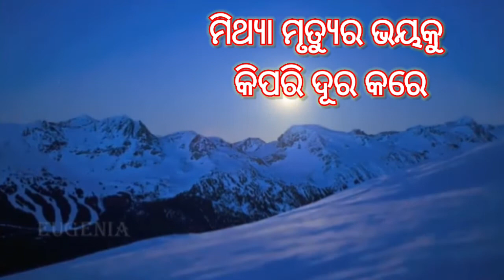ମିଥ୍ୟା ମୃତ୍ୟୁର ଭୟକୁ କିପରି ଦୂର କରେ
ସତମାର୍ଗ ସଂସ୍କାର ଧର୍ମୀ ଅନୁଚିନ୍ତାର ମୂଳ ଲକ୍ଷ୍ୟ, ଉଦେଶ୍ୟ ହେଉଛି ମଣିଷ ଅସଜଡ଼ା ଜୀବନକୁ କିପରି ପରିବର୍ତ୍ତନ କରି ପ୍ରକୃତ ଜୀବନର ମାର୍ଗ ସନ୍ଧାନ କରି ପାରିବ।

ଜୀବନକୁ ପରିବର୍ତ୍ତନ କରିବାର ମାର୍ଗ ହେଉଛି ସତ ମାର୍ଗ।

ମନୁଷ୍ୟର କ୍ରୋଧ ଓ ଅଭିମାନରୁ ହିଂସା ପ୍ରକୃତି ଉତ୍ପନ୍ନ ହୋଇଥାଏ। ଆମେ ଅନ୍ୟର ଦୁଃଖ ଦେଖି, ହୃଦୟ ଏକଦମ ନରମ (କୋମଳ) ହୋଇଯିବା କିମ୍ବା ଦୁଃଖକୁ ସାମ୍ନା କରି କଠୋରତା ହେବା ହିଁ ସତ୍ୟ ତଥା ବାସ୍ତବିକ ସ୍ଥିତିର ଏହା ସ୍ବାଭାବିକ ଲକ୍ଷଣ ଅଟେ। ହେଲେ ହିଂସା ଆଚରଣ କରୁଥିବା ମନୁଷ୍ୟର ଏହି ଗୁଣ ନଷ୍ଟ ହୋଇ ଫଳ ସ୍ବରୂପ ଅନ୍ୟକୁ ଦୁଃଖ ଦେଇ ନିଜେ ଦୁଃଖ ଭୋଗ କରିଥାଏ l
ଏ ସମସ୍ତ ବିଷୟକୁ ଅନୁଧ୍ୟାନ କଲେ ଆମେ ଜାଣିପାରିବା ଯେ, ସତ୍ୟ, ଧର୍ମ, ନ୍ୟାୟ ସହ ସକାରାତ୍ମକ ଚିନ୍ତାଧାରାକୁ ପାଥେୟ କରି ଦୈନନ୍ଦିନ ଜୀବନ ଅତିବାହିତ କରିବା ଦ୍ୱାରା ଆମେ ଜୀବନରେ ମାନସିକ ଶାନ୍ତି ପାଇବା ସହ ବିଭିନ୍ନ ମାନସିକ ଓ ଶାରୀରିକ ରୋଗରୁ ଦୂରେଇ ରହି ଶାନ୍ତିରେ ଜୀବନ ଅତିବାହିତ କରିପାରିବା l

◆ଜୀବନ କ୍ଷଣଭଙ୍ଗୁର । ଏହା ଉପଲବ୍ଧି କରି ସମସ୍ତ ପ୍ରକାର ଦ୍ୱେଷ ଓ କଳହରୁ କ୍ଷାନ୍ତ ହୁଅ ।
◆ଘୃଣାଦ୍ୱାରା ଘୃଣାର ବିଲୋପ ଘଟେ ନାହିଁ । ବରଂ ପ୍ରେମଦ୍ୱାରା ହିଁ ଘୃଣାକୁ ଜୟ କରିହୁଏ । ଏହା ଚିରନ୍ତନ ସତ୍ୟ ।
◆ଯିଏ ଉଦ୍ୟୋଗୀ, ନିବିଷ୍ଟମନା, ସଚ୍ଚରିତ୍ର, ସଂଯତ, ଶିଷ୍ଟ ଓ ଜାଗ୍ରତ – ତାଙ୍କର ଯଶ ଉତ୍ତୋରତର ବୃଦ୍ଧି ପାଇଥାଏ ।
◆ସହାଧ୍ୟାୟୀ, ସଦାଧ୍ୟାୟୀ ଏବଂ ସତତ ଉଦ୍ୟମୀ ପ୍ରଜ୍ଞାବାନ ବ୍ୟକ୍ତିମାନେ ସ୍ୱୀୟ ଅଧ୍ୟବସାୟ ବଳରେ ଅନୁପମ ବନ୍ଧନମୁକ୍ତ ‘ନିର୍ବାଣ’ ଉପଲବ୍ଧି କରିପାରନ୍ତି ।
◆ଯାହାର ମନ ଦୃଢ ନୁହେଁ, ଯିଏ ସତ୍ଜ୍ଞାନ ଶିକ୍ଷା ରହିତ ଏବଂ ଯାହାଙ୍କର ଆତ୍ମପ୍ରତ୍ୟୟ ଅଟଳ ନୁହେଁ, ସେପରି ବ୍ୟକ୍ତିର ଜ୍ଞାନ କଦାପି ପରିପୂର୍ଣ୍ଣ ହୋଇପାରେ ନାହିଁ ।
◆ଯେଉଁ ଅଜ୍ଞ ବ୍ୟକ୍ତି ନିଜ ଜ୍ଞାନର ସୀମିତତା ହୃଦୟଙ୍ଗମ କରି ପାରନ୍ତି, ତାଙ୍କୁ ଅନ୍ତତଃ ତଥାବିଧି ଜ୍ଞାନୀ କୁହାଯାଇପାରେ । ମାତ୍ର ଅଜ୍ଞ ହୋଇ ସୁଦ୍ଧା ଯିଏ ନିଜକୁ ଜ୍ଞାନୀ ମନେକରେ ସେ ହିଁ ପ୍ରକୃତ ନିର୍ବୋଧ ।
◆ଯେଉଁ କର୍ମ କଲେ ଅନୁତାପ କରିବାକୁ ପଡେ ତାହା କୁକର୍ମ । ମାତ୍ର ଯେଉଁ କର୍ମଦ୍ୱାରା ମନରେ ଆନନ୍ଦ ଉଲ୍ଲାସ ସୃଷ୍ଟିହୁଏ ତାହା ସୁକର୍ମ ।
◆ହିଂସା, ଚୌର୍ଯ୍ୟ, ଯୌନଲିପ୍ସା, ମିଥ୍ୟା କଥନ, ଅପବାଦ, କର୍କଶ କଥା, ଅସଂଯତ ଆଳାପ, ଲୋଭ, ବିଦ୍ୱେଷ ଓ ଅନ୍ଧ ବିଶ୍ୱାସ- ଏସବୁ ଅଶୁଭ ମାର୍ଗ । ଏଣୁ ଏଥିରୁ ମନକୁ ନିବୃତ ରଖ ।
◆ପାପକର୍ମର କୁଫଳ ସଙ୍ଗେସଙ୍ଗେ ମିଳେ ନାହିଁ । ଯେପରି ସଜ ଦୁଗ୍ଧ ନିମିଷକେ ଛିଣ୍ଡିଯାଏ ନାହିଁ । ପାଉଁଶ ଭିତରେ ନିଆଁ କୁହୁଳିଲା ପରି କୁକର୍ମର ଫଳ ମୂଢ ଜନଙ୍କୁ ଅଲକ୍ଷିତରେ ଦହନ କରୁଥାଏ ।
◆ସାଧୁ ପୁରୁଷ ସବୁ ପ୍ରକାରର ତୃଷ୍ଣା ପରିହାର କରନ୍ତି । ଧମ୍ମପରାୟଣ ବ୍ୟକ୍ତି ସୁଖ ସମ୍ଭୋଗର କାମନା ରଖି ବାକ୍ୟାଳାପ କରନ୍ତି ନାହିଁ । ଜ୍ଞାନୀଜନ ସୁଖ ତଥା ଦୁଃଖରେ ନିର୍ବିକାର ରହନ୍ତି ।
◆ଜ୍ଞାନସିଦ୍ଧିର ସପ୍ତାଙ୍ଗ ହେଉଛି: ସ୍ମୃତି, ସତ୍ୟ, ବୀର୍ଯ୍ୟ, ପ୍ରୀତି, ପ୍ରଶାନ୍ତି, ସମାଧି ଓ ଉପେକ୍ଷା । ଯେଉଁମାନଙ୍କର ମନ ଏହି ସପ୍ତାଙ୍ଗଦ୍ୱାରା ସମୁନ୍ନତ, ଯେଉଁମାନେ ସକଳ ତୃଷ୍ଣା ପରିହାର କରି ତ୍ୟାଗରେ ଆନନ୍ଦ ଲାଭ କରନ୍ତି – ସେହିମାନେ ହିଁ ମୁକ୍ତ, ଦୀପ୍ତିମାନ ।
◆ଯେଉଁ ବ୍ୟକ୍ତି ଅନ୍ଧବିଶ୍ୱାସର ବଶବର୍ତ୍ତୀ ନୁହଁନ୍ତି, ଯିଏ ନିର୍ବାଣ ଦର୍ଶନ ଅବଗତ, ଯିଏ ପୁନର୍ଜନ୍ମ ବିଶ୍ୱାସ କୁ ଅସ୍ୱୀକାର କରିଛନ୍ତି, ଯିଏ ସମସ୍ତ ଇପ୍ସା, ଲିପ୍ସା ତ୍ୟାଗ କରିଛନ୍ତି ସେ ହିଁ ଯଥାର୍ଥରେ ମହାପୁରୁଷ ।
ଗ୍ରାମ ହେଉ, ଜଙ୍ଗଲ ହେଉ, ଉପତ୍ୟକା ହେଉ କି ପାହାଡ ହେଉ- ଯେଉଁଠି ଅର୍ହତ (ଜ୍ଞାନୀ) ମାନେ ବାସକରନ୍ତି ସେହି ସ୍ଥାନ ହେଉଛି ଆନନ୍ଦମୟ ।
◆ଗୁରୁଜନଙ୍କୁ ଭକ୍ତି ଓ ଜ୍ଞାନୀଜନଙ୍କୁ ସମ୍ମାନ ପ୍ରଦର୍ଶନ କଲେ ଚତୁର୍ବିଧ ମଙ୍ଗଳ ହୁଏ, ଯଥା: ଆୟୁ, ରୂପ, ସୁଖ ଓ ବୀର୍ଯ୍ୟ ପ୍ରାପ୍ତି ହୋଇଥାଏ ।
◆ନଷ୍ଟ ଚରିତ୍ର, ଅସଂଯମୀ ହୋଇ ଶହେ ବର୍ଷ ବଞ୍ଚିବା ଅପେକ୍ଷା ଶୀଳ ପରାୟଣ ଓ ଧର୍ମଶୀଳ ହୋଇ ଦିନଟିଏ ମାତ୍ର ବଞ୍ଚି ରହିବା ଭଲ ।
◆ପୁଣ୍ୟକର୍ମ ଥିଲେ ଏହା ପୁନଃପୁନଃ କରିବାକୁ ସଚେଷ୍ଟ ହୁଅ । ପୁଣ୍ୟକର୍ମ କରିବାରେ ଆନନ୍ଦ ଅନୁଭବ କର । କାରଣ ସତ୍କର୍ମର ଗଚ୍ଛିତ ଫଳ ସୁଖମୟ ।
କୁକର୍ମର ଫଳ, ପାପର ପରିଣାମ ଭୋଗ କରିବାକୁ ହିଁ ହେବ । ଯୁଆଡେ ବି ଯାଅ ଦୁଷ୍କୃତିର ଫଳରୁ ନିଷ୍କୃତି ନାହିଁ ।
ଅନ୍ତରୀକ୍ଷ, ସମୁଦ୍ର ବକ୍ଷ ଅଥବା ପର୍ବତ ଗହ୍ୱର- ପୃଥିବୀରେ ଏପରି କୌଣସି ସ୍ଥାନ ନାହିଁ, ଯେଉଁଠି ମୃତ୍ୟୁରୁ ତ୍ରାହି ଅଛି ।
କାହାରିକୁ କର୍କଶ କଥା କୁହନାହିଁ; ଯାହାକୁ କହିବ ସେ ସେହିପରି ପ୍ରତ୍ୟୁତ୍ତର ଦେବ ।
ଉଲଗ୍ନ ଶରୀର, ମୁଣ୍ଡିତ ବା କଟାକେଶ, ଦୂଷିତ ଦ୍ରବ୍ୟାବରଣ, ଉପବାସ, ଭୂତଳରେ ଶୟନ, ଭସ୍ମ ବା ଧୂଳି ଲେପନ ଓ କ୍ଳେଶାସନ- କେଉଁଥିରେ ମନୁଷ୍ୟର ଚିତ୍ତ ଶୁଦ୍ଧି ହେବନାହିଁ, ଯେ ପର୍ଯ୍ୟନ୍ତ ତା’ ମନରୁ ମୋହ ଦୂର ହୋଇନାହିଁ ।
◆ଯାହା ଉତ୍ତମ ବୋଲି ଭାବୁଛ ପ୍ରଥମେ ତାହାକୁ ଆଚରଣ କର ଓ ପରେ ତାହା କରିବାକୁ ଅନ୍ୟମାନଙ୍କୁ ପରାମର୍ଶ ଦେବ ।
ନିଜେ ହିଁ ନିଜର ଆଶ୍ରୟଦାତା ପ୍ରଭୁ । ନିଜକୁ ସୁସଂଯତ କର ।
◆ଜାଗ୍ରତ ହୁଅ, ଯତ୍ନଶୀଳ ହୁଅ । ସାଧୁ ଜୀବନଯାପନ କର ଓ ସଦାଚାରୀ ହୁଅ ।
ସତ୍ ଆଚରଣ କର । କଳୁଷିତ ଜୀବନ ପରିହାର କର ।
◆ଲୋଭଠାରୁ ବଳି ଆଉ ଅଗ୍ନି ନାହିଁ, ଦ୍ୱେଷଠାରୁ ବଳି ଅପରାଧ ନାହିଁ; ପଞ୍ଚସ୍କନ୍ଧ ଆଧାରିତ ଜୀବନଠାରୁ ବଳି ଆଉ ଦୁଃଖ ନାହିଁ; ମାତ୍ର ନିର୍ବାଣଠାରୁ (ଦୁଃଖ ରୁ ମୁକ୍ତି) ବଳି ସୁଖ ଆଉ କିଛି ବି ନାହିଁ ।
ତୃଷ୍ଣାରୁ ଶୋକ ଉପୁଜେ ଓ ଭୟ ଜାତ ହୁଏ । ଯିଏ ଏଥିରୁ ମୁକ୍ତ ତାଙ୍କର ଶୋକ ଅବା ଭୟ ଆସିବ ବା କେଉଁଠୁ?
ଯିଏ ସଚ୍ଚରିତ୍ର, ଦୂରଦୃଷ୍ଟି ସମ୍ପନ୍ନ, ନ୍ୟାୟପରାୟଣ, କର୍ତ୍ତବ୍ୟନିଷ୍ଠ ଓ ସତ୍ୟାନୁରାଗୀ, ତାଙ୍କୁ ଲୋକମାନେ ସଦା ପ୍ରିୟ ମଣନ୍ତି ।
◆କ୍ରୋଧକୁ ସ୍ନେହଦ୍ୱାରା ବଶ କର । ଅସାଧୁକୁ ସାଧୁତାଦ୍ୱାରା, କୃପଣକୁ ଦାନଶୀଳତାଦ୍ୱାରା ଓ ମିଥ୍ୟାଚାରୀକୁ ସତ୍ୟଦ୍ୱାରା ଜୟ କରାଯାଇପାରେ ।
◆ବୃକ୍ଷକୁ ମୂଳରୁ ଉତ୍ପାଟନ ନ କରି ଅଧାରୁ କାଟିଦେଲେ ତାହା ପୁଣି ଗଜୁରି ଉଠେ । ସେହିଭଳି କାମନାର ସମୂଳ ବିନାଶ ନକଲେ ତାହା ପୁନର୍ବାର ଜାଗରିତ ହୁଏ ।
◆କ୍ଷେତର କଳୁଷ ବାଳୁଙ୍ଗା; ମନୁଷ୍ୟର କଳୁଷ ଲୋଭ; ଏଣୁ ଲୋଭ ହୀନ ବ୍ୟକ୍ତିଙ୍କୁ ଦାନ କରିବା ଶୁଭଫଳଦାୟକ ।
ଯାହାଙ୍କର କର୍ମରେ, ଚାଲି ଚଳଣରେ, ବାକ୍ୟରେ ସଂଯମ ଅଛି ଏବଂ ଯିଏ ସଂଯତ, ଧ୍ୟାନପରାୟଣ, ସ୍ଥିତପ୍ରଜ୍ଞ, ଏକାନ୍ତବାଦୀ ଓ ତୁଷ୍ଟଚିତ୍ତ- କେବଳ ତାଙ୍କୁ ହିଁ ସନ୍ନ୍ୟାସୀ କୁହାଯାଏ ।
◆ଯେଉଁ ବ୍ୟକ୍ତି କର୍ମ ସାଧନରେ ସ୍ଥିର, ବାକ୍ୟାଳାପରେ ସ୍ଥିର, ଚିନ୍ତନରେ ସ୍ଥିର, ସମ୍ୟକ୍ ଶାନ୍ତ ଏବଂ ସାଂସାରିକ ସୁଖ-ଲିପ୍ସା ରହିତ, ସେ ହିଁ ପ୍ରକୃତ ସୌମ୍ୟଦର୍ଶନ ଅଟନ୍ତି ।
◆ତୁମେ ନିଜକୁ ନିଜେ ପରୀକ୍ଷା କର, ଦୋଷପାଇଁ ନିଜକୁ ନିଜେ ଭର୍ତ୍ସନା କର; ଏହିପରି ସ୍ୱୟଂରକ୍ଷିତ ଓ ସ୍ୱୟଂସଜାଗ ରହିଲେ ତୁମେ ସୁଖୀ ହେବ ହିଁ ହେବ ।

ଧନ୍ୟବାଦ ବନ୍ଧୁଗଣ🙏🌷